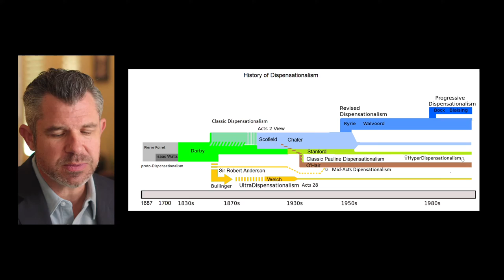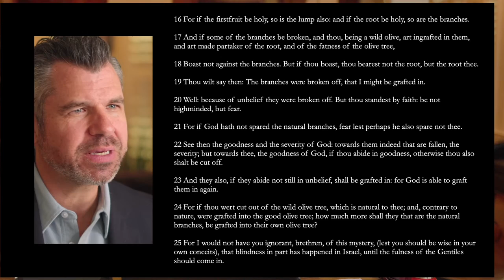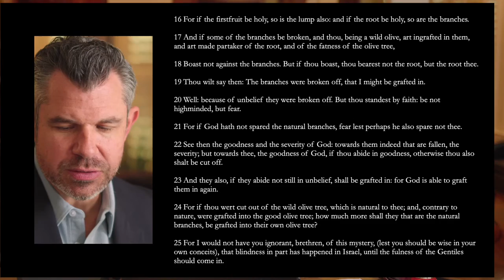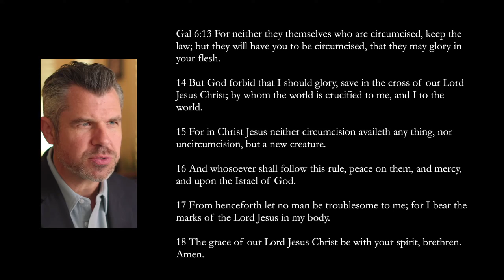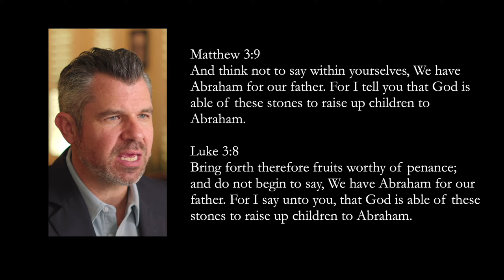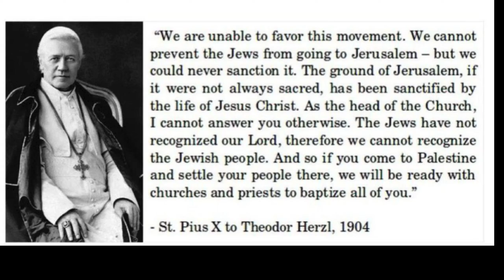SHOULD CHRISTIANS SUPPORT ISRAEL?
Dr. Taylor Marshall reflects on whether Christians should support the state of Israel from a THEOLOGICAL POINT OF VIEW. he covers the history of Dispensationalism as a particularly American phenomenon.